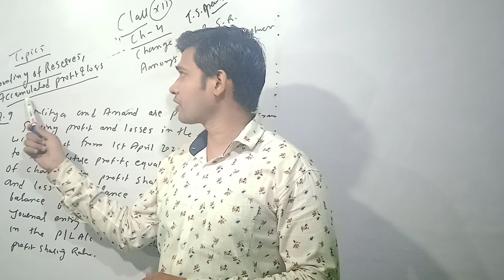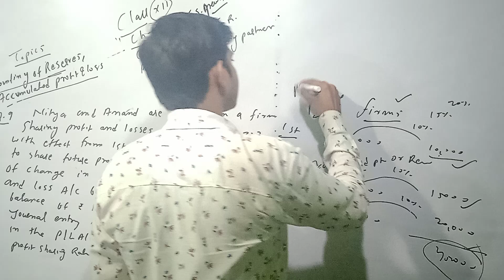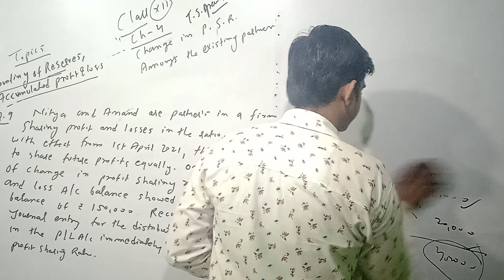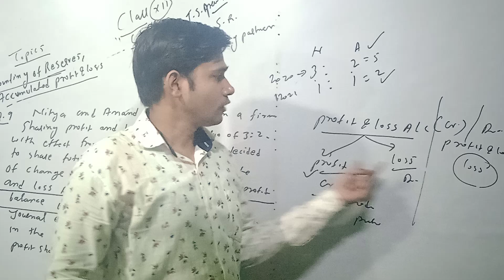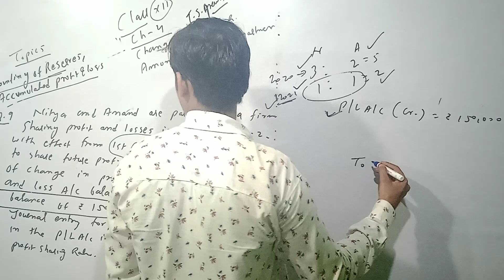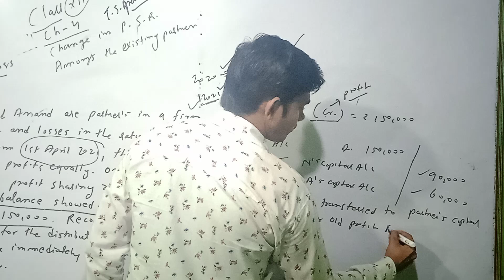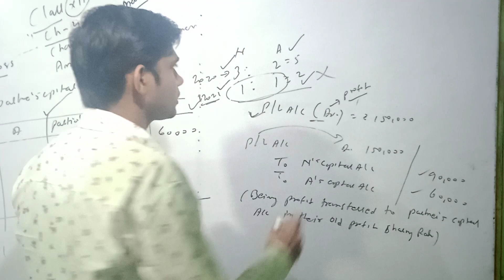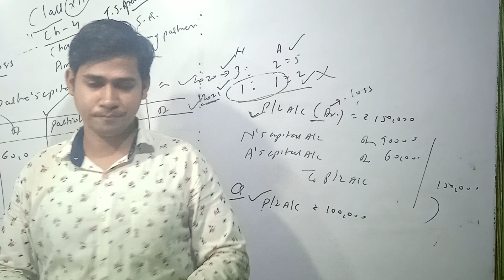Ch-4=Change in P. S. R. (3)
Accounting for reserve and accumulated profit